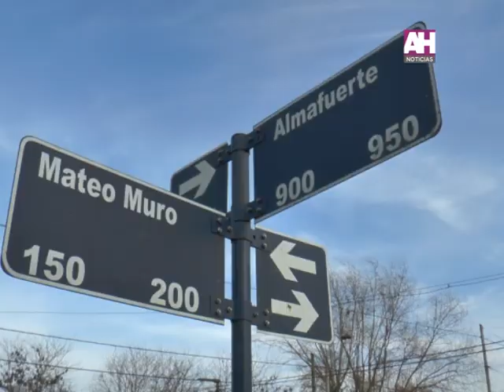MARIO FERRARESI OPERATIVO BARRIAL, EN EL SAN CAYETANO